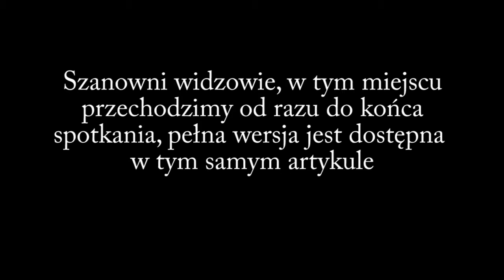Glutaminian sodu szerzy się w Olkuszu! - skrót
Wersja skrócona spotkania.
Czy promowanie teatru jest łatwym zadaniem? Zastanawialiśmy się nad tym wspólnie z Amatorską Grupą Teatralną Glutaminian Sodu, działającą w Miejskim Ośrodku Kultury w Olkuszu. Nasze studio odwiedzili reprezentanci: Agnieszka Grabowska, Urszula Maj oraz Maciej Nabiałek. Skąd taka nazwa? Co zrobić, aby do nich dołączyć? Kto układa scenariusze? Co już za nimi, a co jeszcze przed nimi? Obecnie przygotowują się do V Olkuskiej Nocy Teatru, która już 29 marca! Czy zdradzili co przedstawią tym razem? Jakie imię zaproponowali dla naszego „Przeglądowego Misia"? Pozytywni wariaci, których warto oglądać nie tylko w naszym materiale, ale również podczas spektakli i happeningów! Klikajcie i komentujcie -- naprawdę warto!